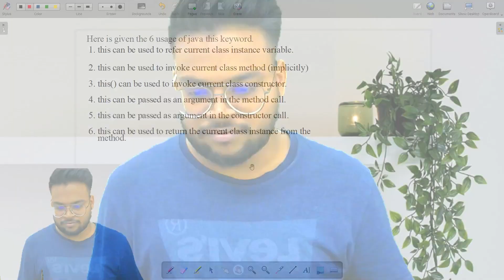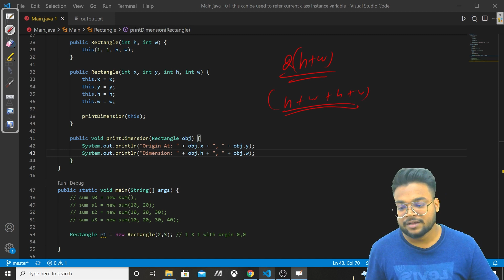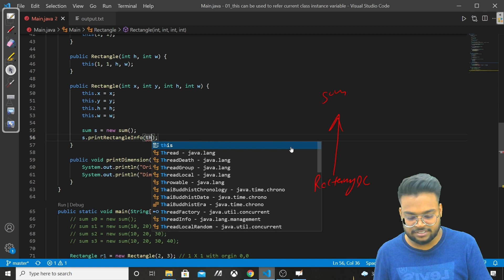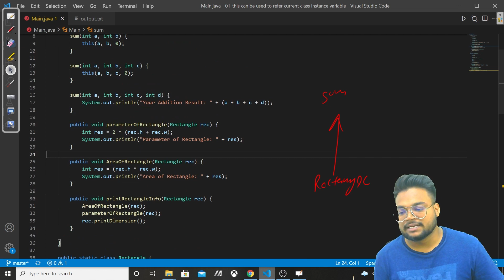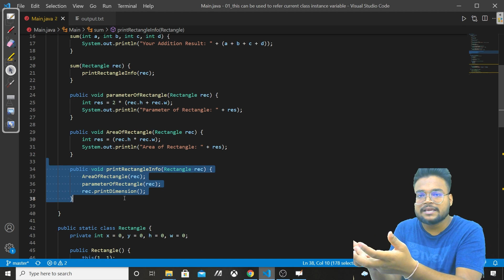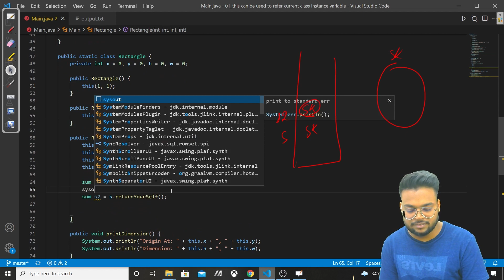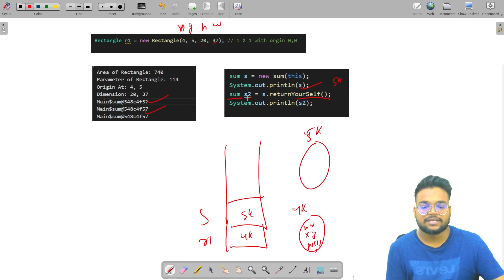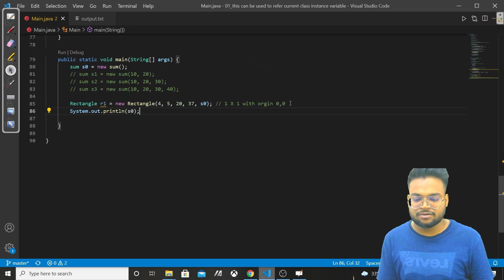Java This Keyword_Video004_03 | Fourth, Fifth and Sixth Use Case of This Keyword | In Hindi